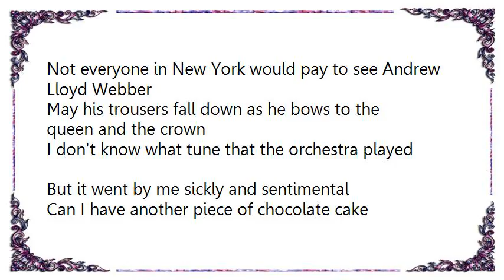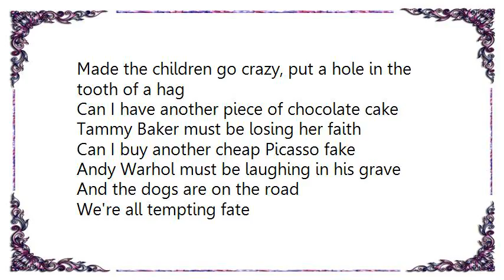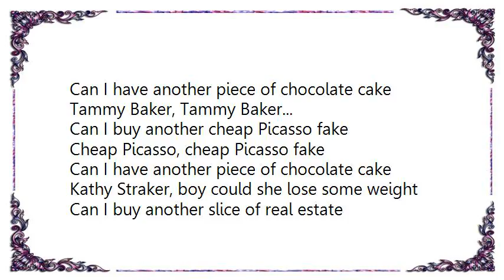Crowded House - Chocolate Cake Original Demo Lyrics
[Lyrics Crowded House - Chocolate Cake Original Demo]
Not everyone in New York would pay to see Andrew Lloyd Webber
May his trousers fall down as he bows to the queen and the crown
I don't know what tune that the orchestra played
But it went by me sickly and sentimental

Can I have another piece of chocolate cake
Tammy Baker's got a lot on her plate
Can I buy another cheap Picasso fake
Andy Warhol must be laughing in his grave

The band of the night take you to ethereal heights over dinner
You wander the streets never reaching the heights that you seek
And the sugar that dripped from the violins bow
Made the children go crazy, put a hole in the tooth of a hag

Tammy Baker must be losing her faith

And the dogs are on the road
We're all tempting fate
Cars are shooting by
With no number plates
And here comes Mrs. Hairy Legs

I saw Elvis Presley walk out of a Seven Eleven
And a woman gave birth to a baby and then bowled 257
The excess of fat on your American bones
Will cushion the impact as you sink like a stone

Tammy Baker, Tammy Baker...
Cheap Picasso, cheap Picasso fake

Kathy Straker, boy could she lose some weight
Can I buy another slice of real estate
Liberace must be laughing in his grave